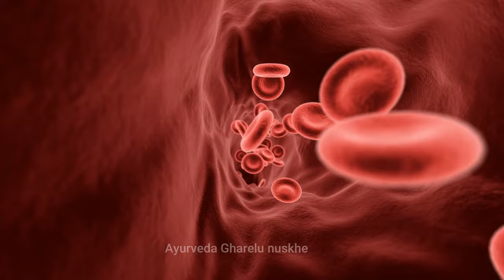5 चीजें कटहल के साथ भूलकर भी ना खाएं बहुत पछताना पड़ेगा, Know When You Shouldn't Eat Jackfruit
Any and every information provided on Rudra Ayurveda gharelu nuskhe (including photos videos etc)

Rudra Ayurveda gharelu nuskhe any part of this channel and/or any member does not claim to

You acknowledge and agree that Rudra Ayurveda gharelu nuskhe is not liable for any loss or damage which may be
Rudra Ayurveda gharelu nuskhe Channel.